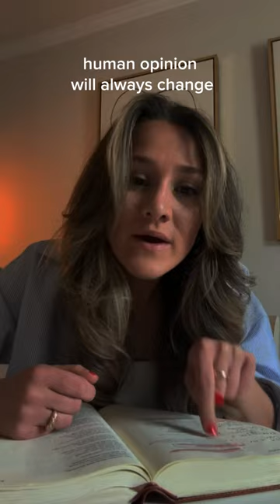Cast all your anxieties on Him 🤍